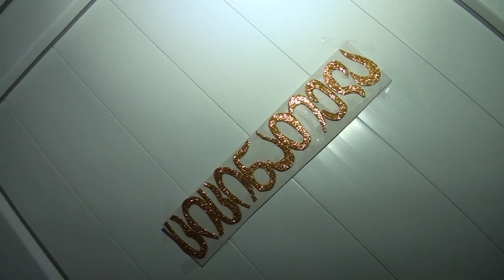ბაღის ზეიმი 2019